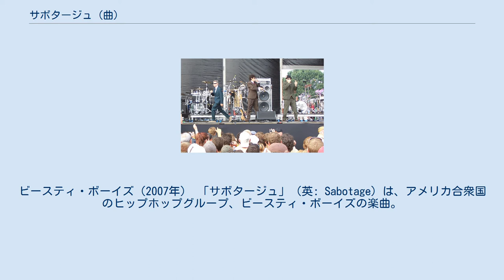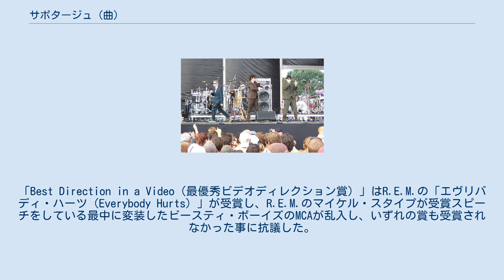サボタージュ (曲)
ビースティ・ボーイズの楽曲
ビースティ・ボーイズ（2007年） 「サボタージュ」（英: Sabotage）は、アメリカ合衆国のヒップホップグループ、ビースティ・ボーイズの楽曲。
 1994年1月28日、シングルとして発表された。
同年5月発売のアルバム『イル・コミュニケーション』に収録された。
 2004年にローリング・ストーン誌によるローリング・ストーンの選ぶオールタイム・グレイテスト・ソング500で480位、2005年3月にQ誌による "100 Greatest Guitar Tracks" で46位、ニューヨーク市のケーブルテレビ・チャンネルVH1による "100 Greatest Songs of the 90s" で19位、ピッチフォーク・メディアによる "Top 200 Tracks of the 90s" で39位にそれぞれランク付けされている。
 ミュージック・ビデオはスパイク・ジョーンズが監督を務めており、1994年のMTV Video Music Awardsでは「Video of the Year（最優秀ビデオ賞）」、「Breakthrough Video（画期的ビデオ賞）」、「Best Direction in a Video（最優秀ビデオディレクション賞）」などの5つのカテゴリーにノミネートされるも、いずれも受賞はならなかった。
「Best Direction in a Video（最優秀ビデオディレクション賞）」はR.E.M.の「エヴリバディ・ハーツ（Everybody Hurts）」が受賞し、R.E.M.のマイケル・スタイプが受賞スピーチをしている最中に変装したビースティ・ボーイズのMCAが乱入し、いずれの賞も受賞されなかった事に抗議した。
後に2009年のMTV Video Music Awardsの「Best Video (That Should Have Won a Moonman)（最優秀ビデオ賞）」に選出される。